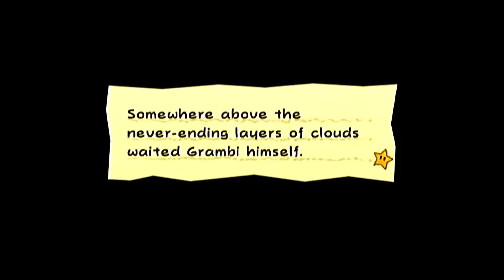LOTS OF SPEED UP! Super paper mario ep 27 W/ The gamerduo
In this episode we are Speeding up because there was a lot of purely walking around